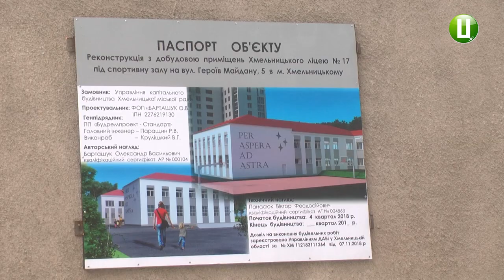Хмельницький ліцей №17 отримає нову спортивну залу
Хмельницький ліцей №17 отримає нову спортивну залу. Проект на реконструкцію та добудову виготовили минулого року та  провели процедуру державної закупівлі з метою будівництва.  Про це розповіла начальник управління капітального будівництва департаменту архітектури, містобудування та земельних ресурсів Хмельницької міської ради Тетяна Поліщук.